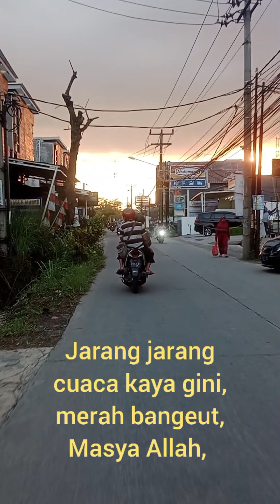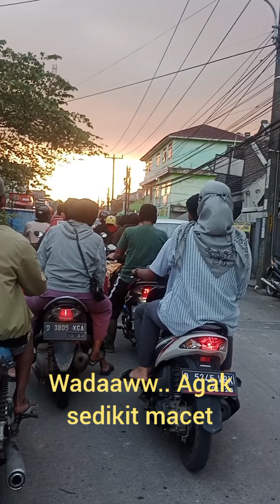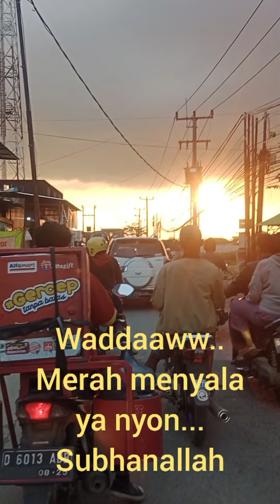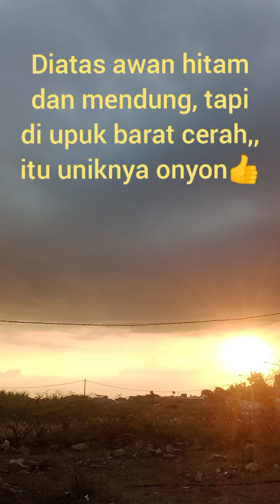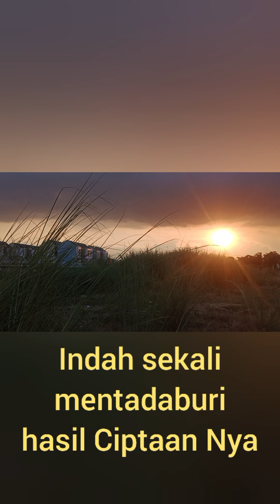perjalanan # perjalanan melihat sunset dijalanan@onyonvlogtv8587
di perjalanan menuju kota di acara latihan tenis meja, tak disangka cuaca bagus dan ketemu Sunset yang sangat bagus